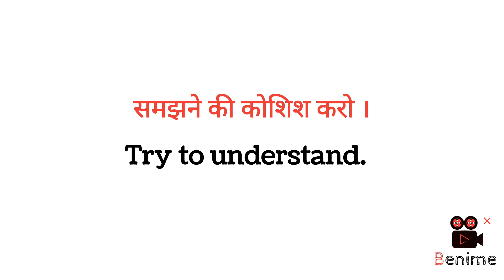Daily use english sentences _spoken English_ English speaking practice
Daily use english sentences _spoken English_ English speaking practice english @internetwalapadhaiclass5-9 @Learn_with_Ishfak @SIKHOFREE @GkStudyAdda @FutureTakSach